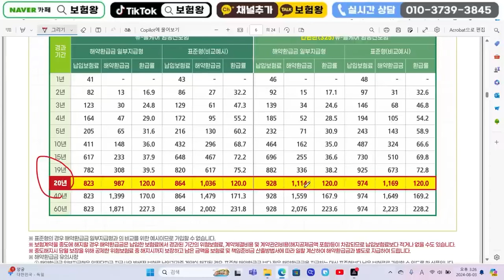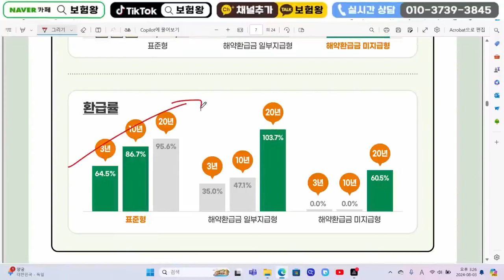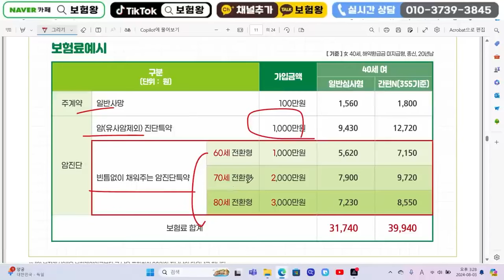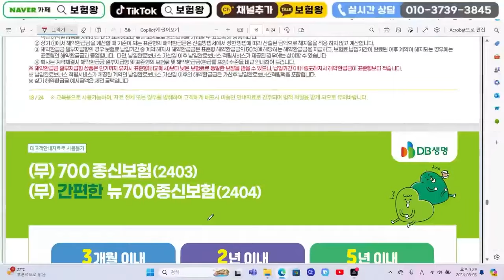8월 DB생명 신상품이슈!! (체증형암진단비.인지지원등급30만)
안녕하세요~~

8월 DB생명 신상품이슈 올려드립니다

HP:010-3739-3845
카톡친구추가:r2an
카톡플러스친구:보험왕검색